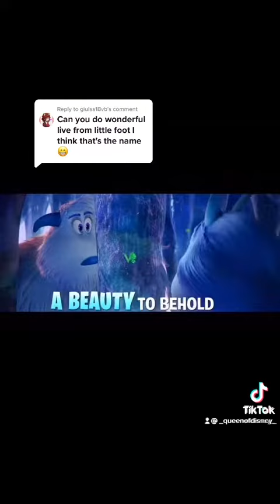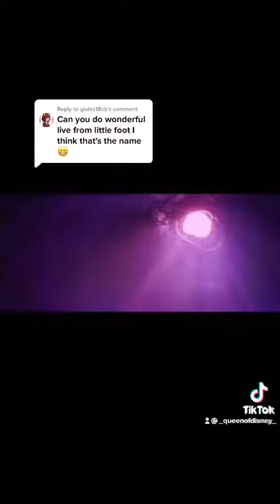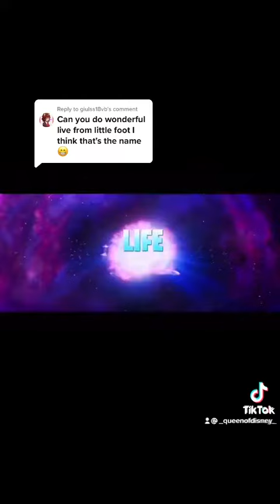tik tok james holton ron b bot unikitty musical 4(1)